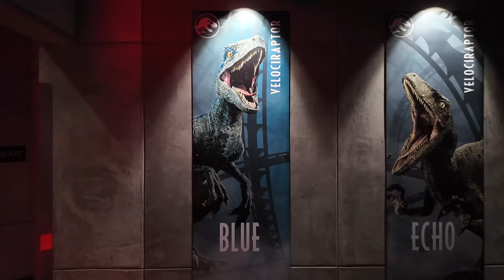How to Get Ahead of the Crowd at Universal Studios Tips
I recently found out the BEST Universal Studios Tip to beating the crowds. I cannot believe I didnt know this. And it turns out a lot of people don’t know this!! No Crowds, low wait time, perfect photo ops and more. It was nearly the perfect morning. And it seems like the most popular attraction is still Hagrids Motorbike Coaster. And it was great that Velocicoaster was only a 10 minute wait. It's also spring break and the people arent in the theme park. Interesting.
Plus they also added a NEW Butterbeer treat in Harry Potter World. They now have a Butterbeer Caramel Fudge over at Honeydukes. Plus Ive never tried the HOT Butterbeer until now.

00:00 Introduction
00:22 The Best Tip for Crowds
01:40 Hagrids Motorbike
02:43 Empty Park
03:15 Velocicoaster
04:39 NEW Butterbeer Fudge
06:34 Butterbeer Drinks